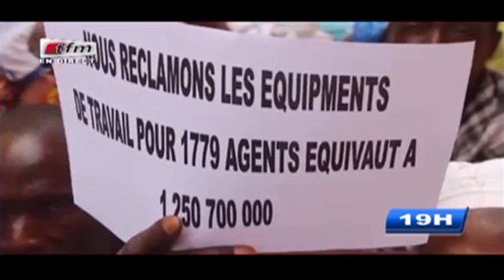REPLAY - Xibar Yi 19h - Pr : PAPE NGAGNE NDIAYE - 10 Juin 2017